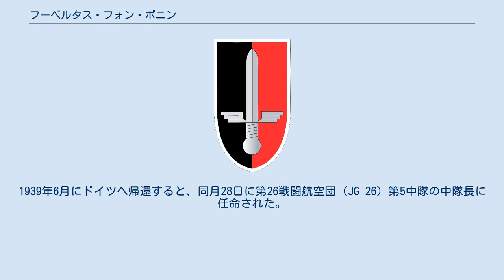フーベルタス・フォン・ボニン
フーベルタス・フォン・ボニン（Hubertus von Bonin、1911年8月3日 - 1943年12月15日）はドイツ空軍の軍人。
第二次世界大戦で77機を撃墜したエース・パイロットであり、その戦功から騎士鉄十字章を授与された。
 1911年8月3日、ポツダムでドイツ空軍のボギスラフ・フォン・ボニン大佐の息子として生まれた。
1938年の秋、コンドル軍団に参加し、第88戦闘飛行隊第3中隊に配属された。
12月5日、ヴェルナー・メルダースに代わり中隊長となった。
フォン・ボニンはスペイン内戦で4機を撃墜し、剣付スペイン十字章金章を授与された。
1939年6月にドイツへ帰還すると、同月28日に第26戦闘航空団（JG 26）第5中隊の中隊長に任命された。
1940年1月1日、第54戦闘航空団（JG 54）第I飛行隊の飛行隊長となり、部隊を率いて西部戦線で戦った。
5月11日、第二次世界大戦の初戦果を記録し、9月中旬までにイギリスの戦闘機と爆撃機を8機撃墜した。
1941年7月1日、第4戦闘機学校に転属した。
10月10日、東部戦線の第52戦闘航空団（JG 52）第III飛行隊の飛行隊長となった。
1942年5月、東部予備戦闘飛行隊の司令となり、同月22日まで指揮した。
11月17日、30機撃墜を達成し、12月21日、51機撃墜の功により騎士鉄十字章を授与された。
1943年5月3日、60機撃墜を達成した。
7月6日、JG 54の戦闘航空団司令に任命された。
 12月15日、ヴィーツェプスク付近でソ連のP-39に撃墜され戦死した。
享年32歳。
死後、名誉特進により中佐に昇進した。
総撃墜数77機の内訳は、4機がスペイン内戦、9機が西部戦線、64機が東部戦線で記録したものだった。
 ボニンには二人の兄弟がいた。
兄のユルゲン＝オスカー・フォン・ボニンは輸送航空団の機上偵察員だったが戦死した。
弟のエッカート＝ヴィルヘルム・フォン・ボニンは第1夜間戦闘航空団第II飛行隊の飛行隊長を務めたエース・パイロットで、大戦を生き抜いた。